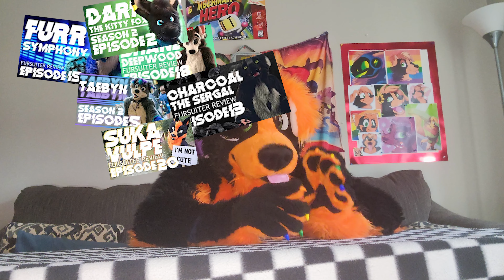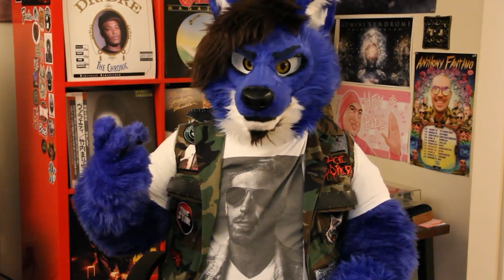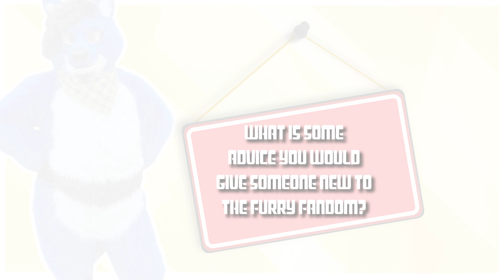S5 E1 FELIX WOLF FURSUITER INTERVIEW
Heya there everyone and welcome to the SEASON 5 PREMIERE!

Here we will be interviewing Felix Wolf and get to know more about him!!!

KOREY FIREFOX, FROST SNOWY DUTCHIE, Timber, Petrov,Moonshine, Sparks, Edgecoy,, Shrapnel, Gavin, Danny, Peppermint